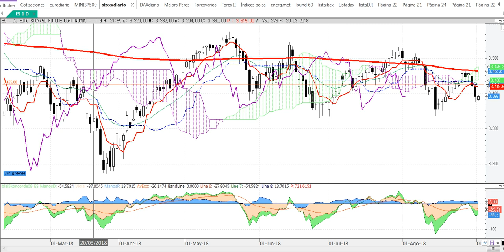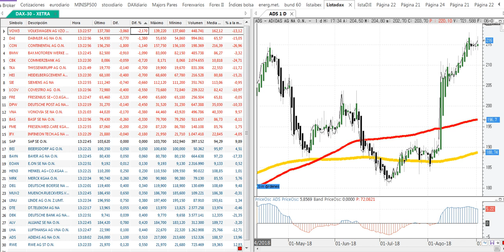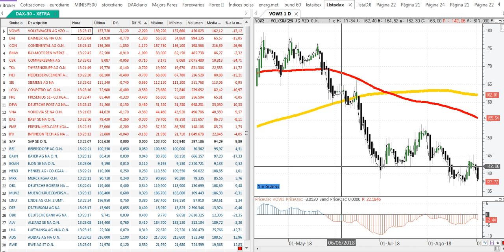Crónica de media sesión del 3 9 2018 por Cárpatos Serenitymarkets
Crónica de media sesión del 3 9 2018 por Cárpatos  Serenitymarkets.com